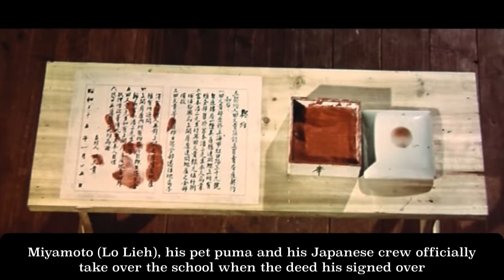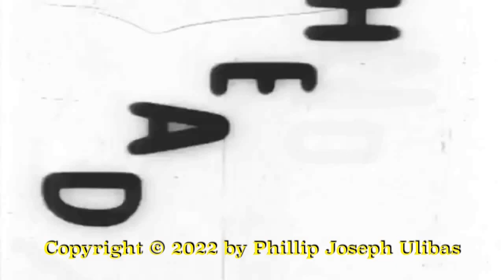Chicko's Video Dustbin Show S2 E1: Fist of Fury 2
Chicko Dee reviews the 1977 Taiwan/Hong Kong production of "Fist of Fury 2" starring Bruce Li (Ho Chung Tao) and Lo Lieh.